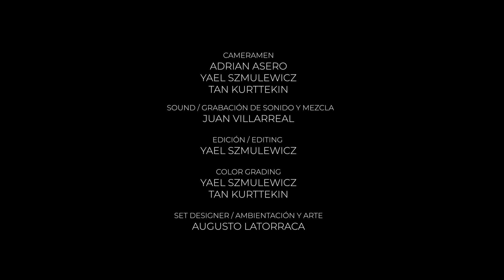"Mentiras," an excerpt from Tango en la Terraza (March 2021)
"Mentiras"
Music & Lyrics by Angel Pulice & Ruth De Vicenzo

Musicians:
Noelia Moncada, voice
Pablo Fraguela, piano

Dancers:
Corina Herrera
Ines Muzzopappa

Produced by Tango en la Terraza:
Yael Szmulewicz - Filmmaker / Buenos Aires
Juan Villarreal - Sound / Buenos Aires
Tan Kurttekin - Photography / Buenos Aires
Meredith Klein - Marketing / Philadelphia